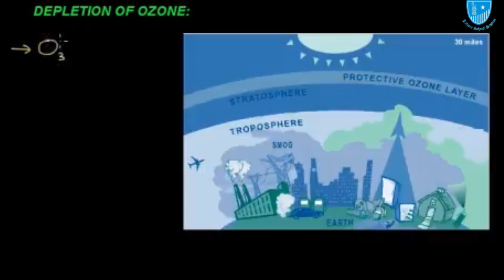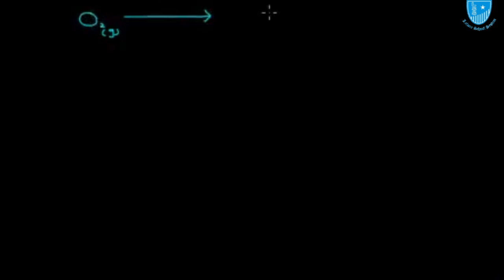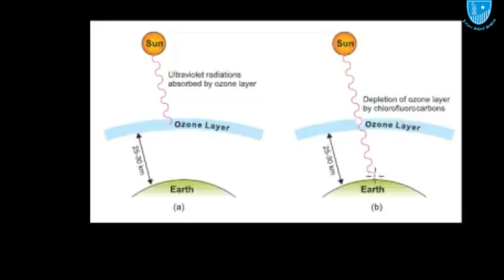Grade 10 Chemistry| Lec 23| LSS, Ozone Depletion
Understanding About Ozone Depletion.